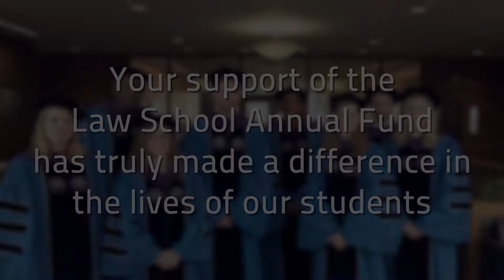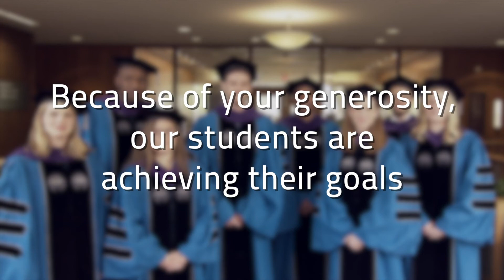Student Scholarship Thank-You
Our 2016 graduates share their plans after graduation and thank our alumni for their generosity, which it made it possible for them to begin their dream careers.